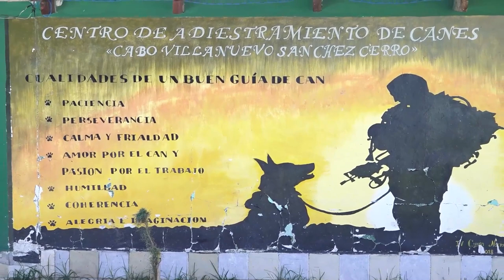Ajayu Urbano- Adiestramiento de canes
El adiestramiento canino mejora nuestra capacidad de comunicación con nuestro perro. Algo que favorece que se cree un vínculo emocional todavía más fuerte con él, ya que no solo somos quienes le cuidamos sino también quienes disfrutamos de su compañía.